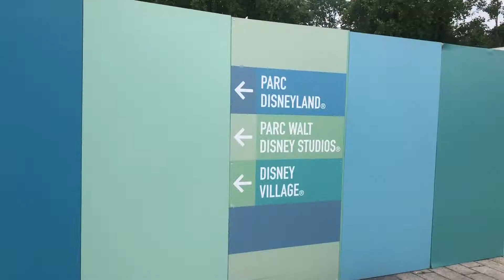Disneyland Paris Vlog Day 3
First time to Disney Traveling during Covid-19 can be easy.